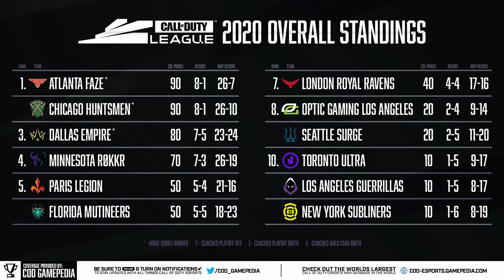CDL Los Angeles Post Event Recap!!! (COD MW)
Its time to recap the CDL Los Angeles Homestand hosted by Optic Gaming LA and the Los Angeles Guerrillas.